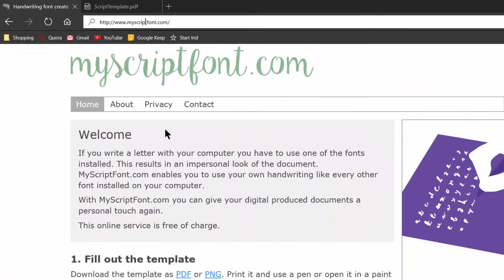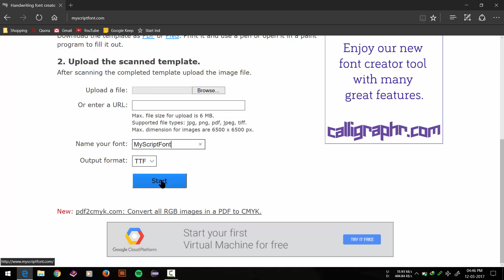How to create a font of your own Handwriting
Here's how we can create a font of our own handwriting.

Let's start.

Once you have downloaded the 'png' file, you can either write your own letters using Paint program with a stylus or mouse.

And if you have downloaded the 'pdf' file, then you can print the file and write it using a pen , pencil , calligraphy pen etc...

Now, scan this page using scanner (Please don't use a mobile/camera to scan).

Upload it and download the 'ttf' format. Double click to install it.